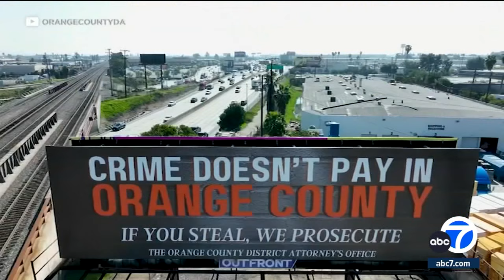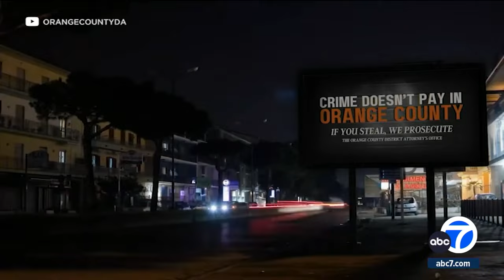New SoCal billboard campaign aims to keep criminals away from OC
A new billboard advertising campaign aims to send a clear message to criminals throughout Southern California: "Crime doesn't pay in Orange County."